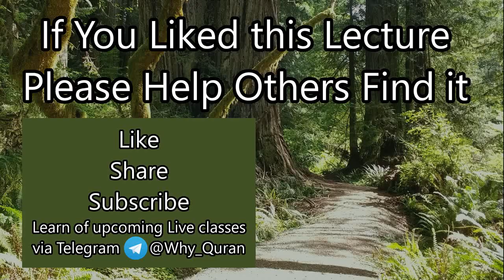[12a] Abu Bakr in the Quran | Sheikh Azhar Nasser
Verse 40 of Surah Tawbah references the time Abu Bakr and the Prophet Muhammad migrated from Mecca to Medina.  What does Allah tell us about Abu Bakr through that verse?

Live classes held on most Wednesdays at 7pm PST